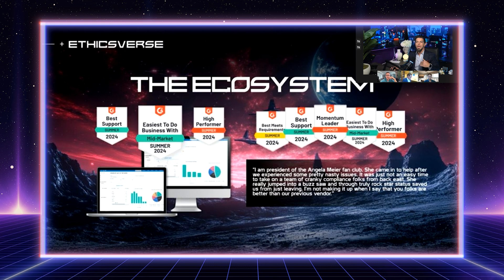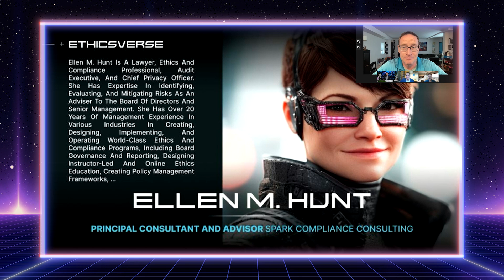Breaking News: Latest DOJ Guidance Unveiled 🚨👩‍⚖️| Ethicsverse Webinar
Hot off the press: the DOJ's new Evaluation of Corporate Compliance Programs (ECCP) guidance is here, and it's reshaping the landscape.

Learn how to adapt your compliance program to meet new expectations, mitigate emerging risks, and create a culture of integrity that stands up to DOJ scrutiny.